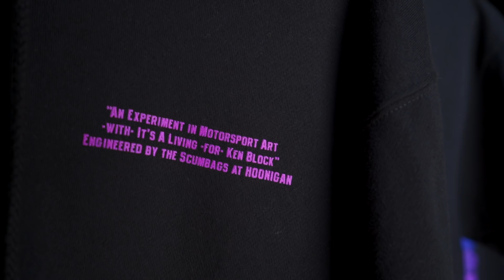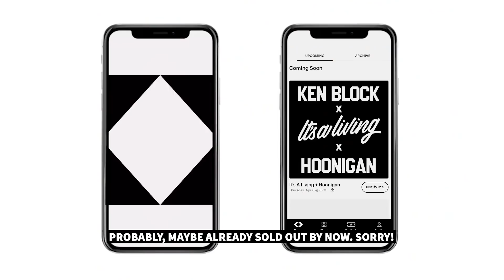Sending the First Drift Jump at Our New Shop + BIG Graffiti Piece from It's a Living! // HHH Ep.003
Things are moving fast here at Tire Slayer Studios. We’ve got more walls, more paint, more cars, and now: a BIG art piece, courtesy of It’s a Living – aka Ricardo Gonzalez – aka the dude who designed Ken Block’s all-new graphic package for 2021. How do we celebrate such a momentous occasion? By sending it in Shartkart, of course.